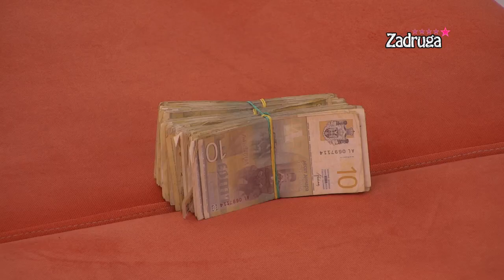Zadruga 5 - Dalila i Gruja dobili "šamar" realnosto od Lepog Miće - 03.05.2022.